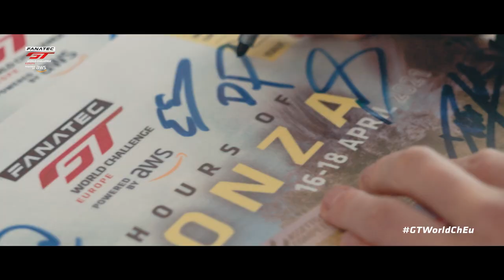THIS WAS MONZA! - GTWorldChEu​​ 2021